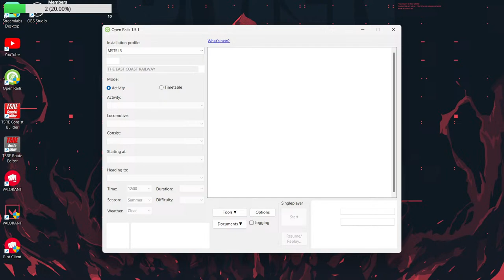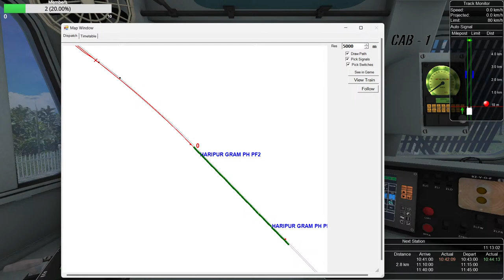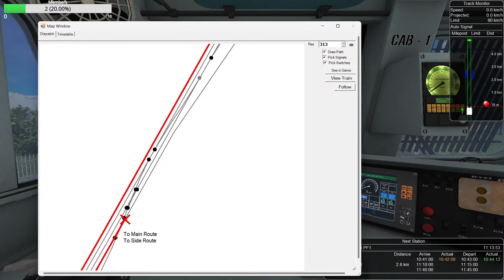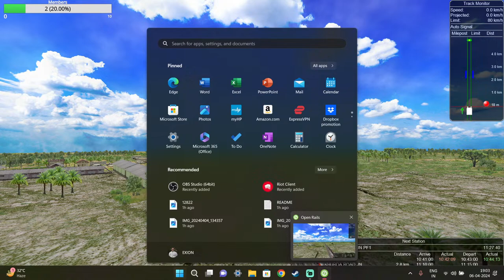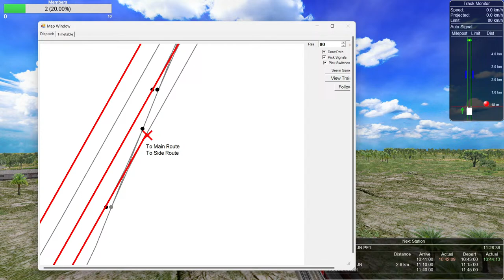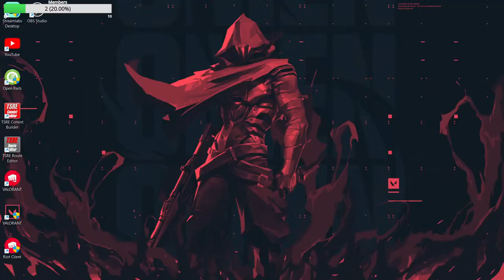Puri to Shalimar in 12822 Dhauli Express | Indian Train Simulator | MSTS/OPEN RAILS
TSDR Route Owner -   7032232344 (Balu Anna)

Shri Salasar Route Owner -   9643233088 (Sambhav)

RTW Poduction for Vande Bharat and MEMU - 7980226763 (Rohan Da)

BG Production - 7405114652 ( Hamza Bhai )

VG Production - 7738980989 ( Varun Ganesh )

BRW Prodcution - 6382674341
Khandesh Route Owner -  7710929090 ( Ramesh Sir )
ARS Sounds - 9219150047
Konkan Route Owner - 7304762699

Act by Avishek Sengupta Bhai

Indian Railways Gameplay
Train Simulator
MSTS Live